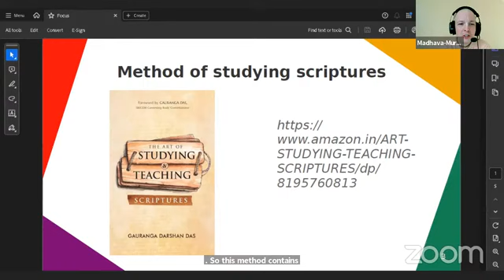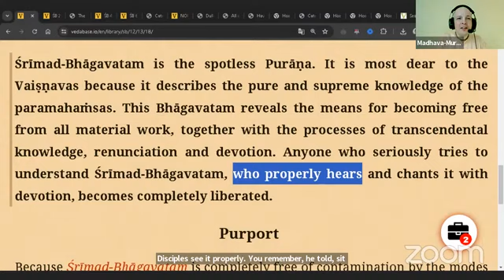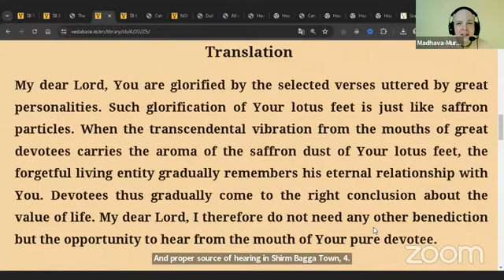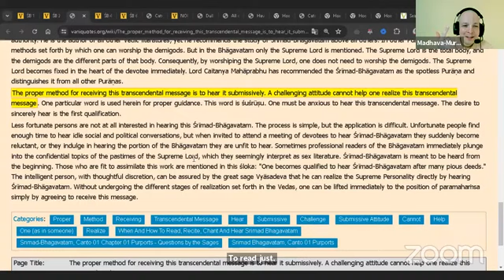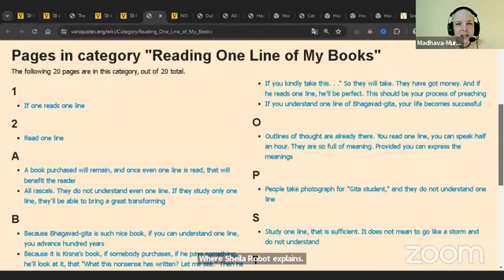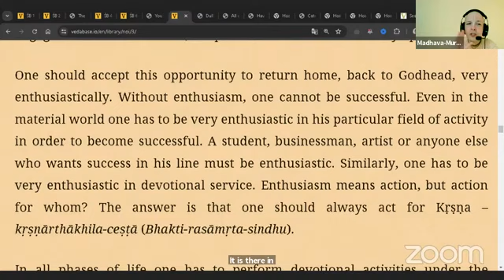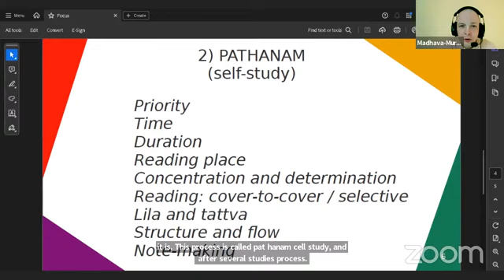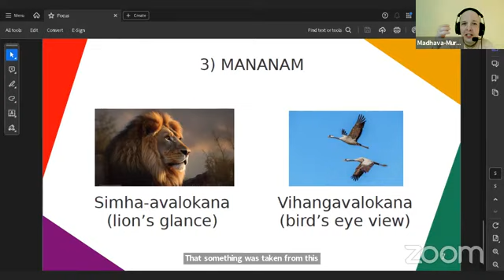Madhava Murari das - Method of studying scriptures part 1 - 27.07.2024, Delhi